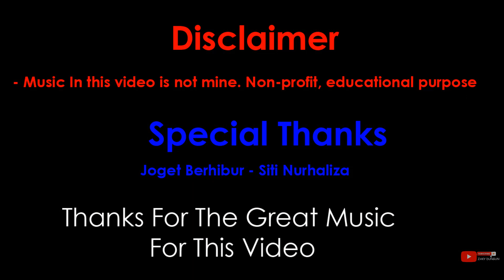Joget Berhibur, Tarian Tradisional, Kategori Prasekolah- Sk Kampong Raja